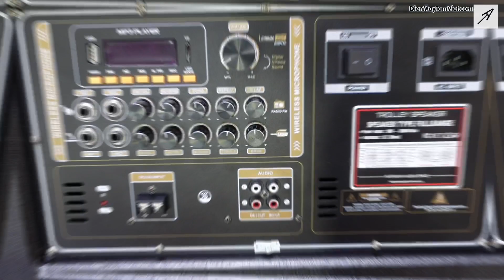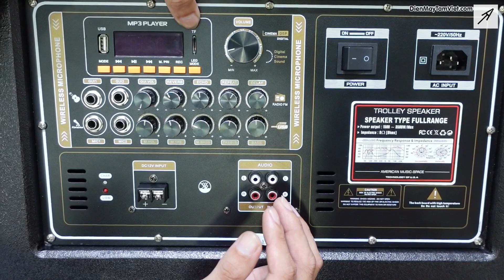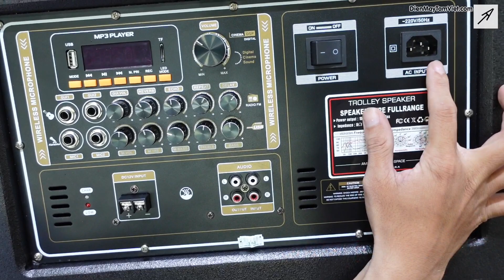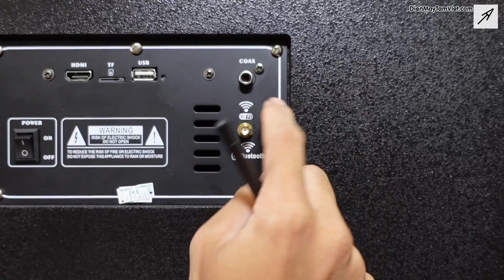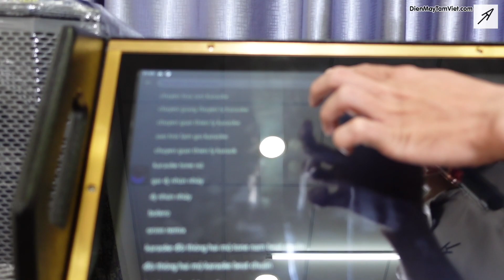Review Loa Kéo 5 tấc có màn hình tivi cảm ứng 21 inch hát karaoke công suất lớn hay nhất hiện nay?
Đáp ứng nhu cầu sử dụng loa kéo có màn hình cảm ứng trong thời điểm hiện nay, loa kéo Tâm Việt bên em sẽ mang lại cho anh chị một mẫu loa có màn hình tivi mini 21inch ngoại hình bắt mắt, công suất lớn có mã model là Kingbass TV250K

Loa rất thích hợp cho anh chị hát karaoke gia đình, di chuyển dễ dàng, có thể hát ngoài sân vườn, thay thế màn hình tivi truyền thống.

Với tầm giá 15 triệu thì để xem em loa này có đáp ứng tốt nhu cầu của anh chị hay không nhé, có xứng đáng hay nhất tầm giá hiện nay hay không??
Vừa lạ vừa nét vừa ngầu vừa hiện đại vừa tiện lợi đó là em loa này

- Loa Kéo : Kingbass TV250K
- Giá : 15tr
- SHIP TẬN NHÀ TOÀN QUỐC.

Phân đoạn video:
00:00  - Mở đầu
00:31  - Giới thiệu
00:50  - Ngoại hình
01:43  - Các phím chức năng và phụ kiện
05:18  - Test micro
07:45  - Test karaoke, nhạc và thử độ nhạy cảm ứng
11:29  - Đánh giá và Lời kết

                                                            Truy cập
DienMayTamViet.com - LoaKeoTamViet.Com - KienThucLoaKaraoke.com
                                                         Hotline/Zalo:
                                           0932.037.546‬ gặp Tâm Việt 1
                                           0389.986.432 gặp Tâm Việt 2
                                           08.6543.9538 gặp Tâm Việt 3
                                           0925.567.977 gặp Tâm Việt 5
                                           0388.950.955 gặp Tâm Việt 6
                                           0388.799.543 gặp Tâm Việt 7
                                           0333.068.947 gặp Tâm Việt 8

                              HOTLINE PHẢN ÁNH CHẤT LƯỢNG DỊCH VỤ:
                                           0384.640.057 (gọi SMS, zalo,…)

ĐỊA CHỈ: Truy cập Link GOOGLE MAPS sau đây hoặc WEBSITE ở bên dưới.

[KARAOKE] CHUYỆN HOA SIM - ĐAN NGUYÊN
Nguồn: Đan Nguyên Bolero